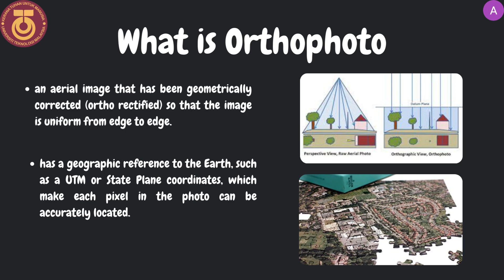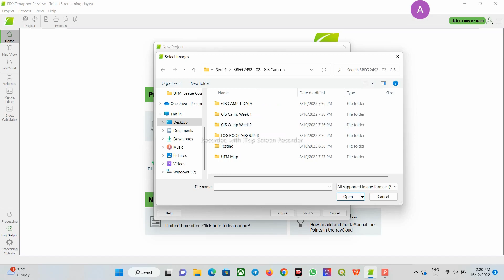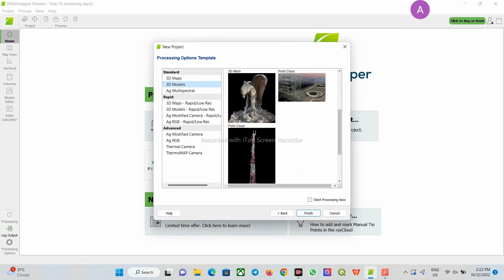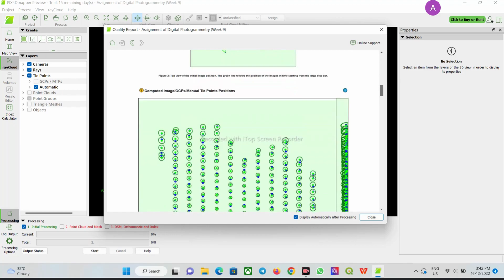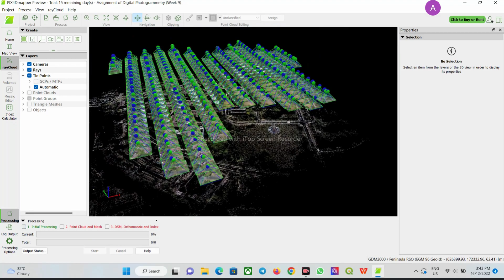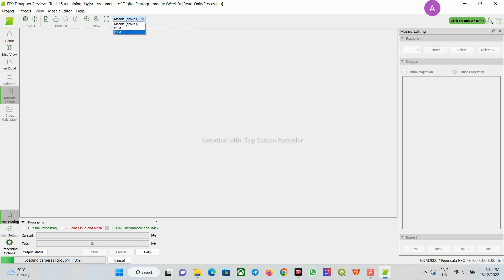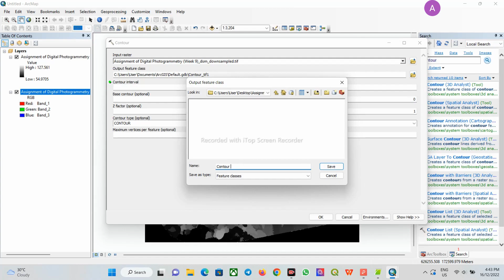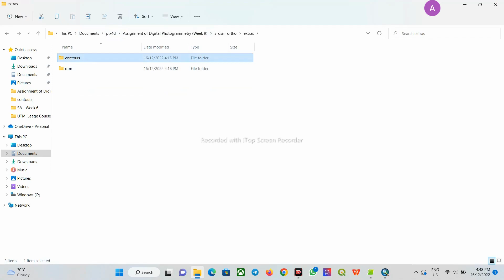How to Create Orthophoto, DSM and DTM using Pix4D + Making Contour Line of DTM using ArcMap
Note: This video is made for the educational purposes only. If anything I explained in video is wrong, I am really sorry for the mistake.

Name: Andy Lim Zhong Shiann
No.Matric: A20BE0018
Course: Geoinformatics
Faculty: Built Environment and Surveying
Name of university: University Technology Malaysia

SONG: Achieve It
ARTIST: Alec Koff
ALBUM：In Business
LICENSES:
Elite Alliance Music; Epic Elite (Music Publishing), BMI - Broadcast Music Inc., and 2 Music Rights Societies